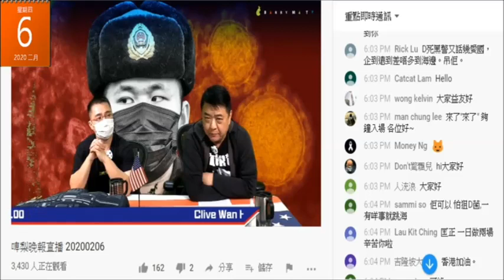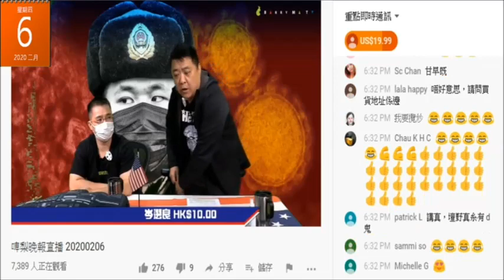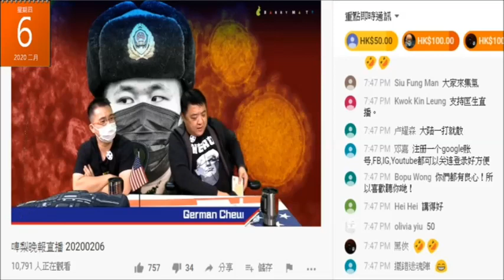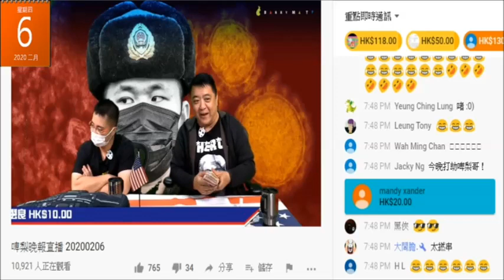20200206 啤梨晚報撚屌馬健賢又攞叠現金出嚟鳩吹自己好有錢，但又鳩叫腦殘課金，休息完無咗一叠。7E裝修費。鳩吹廢撚柒閪蟲林匡正上個月用咗廿幾萬。咁撚有錢就唔會iphone6用幾年，仲要腦殘課金